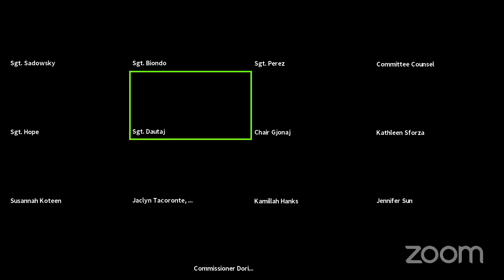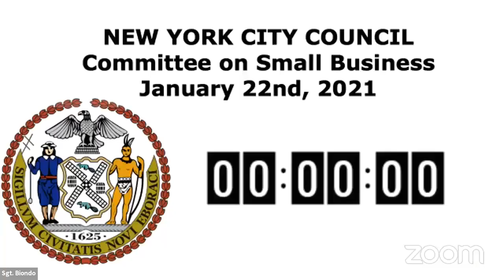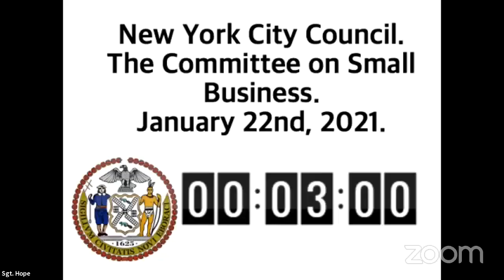NYCC REMOTE SMALLBUS 01222021 Mon 25 Jan 2021 15 23 41 0000